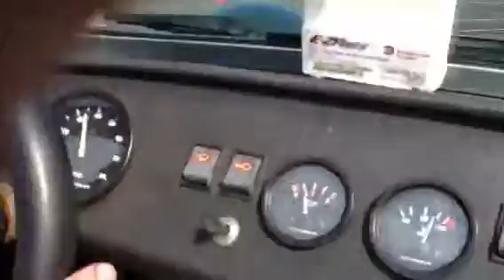A ride in a Caterham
On Wednesday June 20th, the Classic Car Club Manhattan held a track day, and this video is what it's like to ride in a Caterham with a professional driver at blistering speeds.  Too bad the camera work wasn't so professional